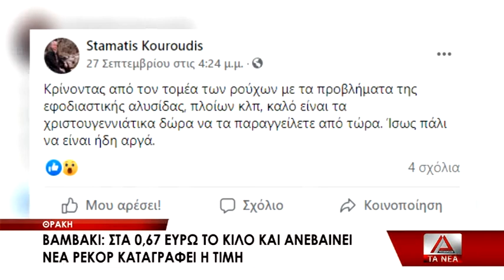Βαμβάκι: στα 0,67 το κιλό και ανεβαίνει